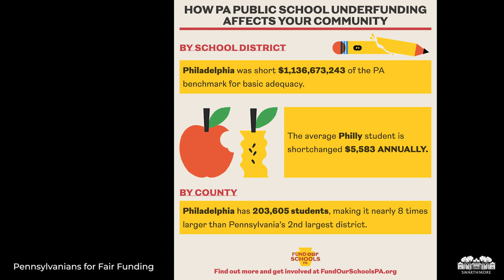SwatTalk Short: Edwin Mayorga on the impacts of the pandemic and racial justice on public education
Professor of Education Studies, Edwin Mayorga on the challenges and opportunities presented by COVID-19 and heightened racial injustice awareness to improve public education throughout Pennsylvania